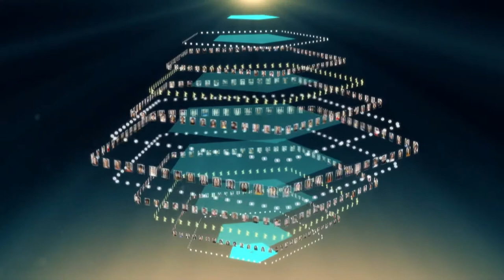Netflix's Tendo Nagenda on What's Next for Filmmakers | Berlinale Talents 2019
Either in terms of content, crews or distribution, hardly any domain in the international film business has gone untouched by the rise of streaming platforms. In a changing industry landscape, where risks and opportunities go hand in hand, sharing knowledge is key. Tendo Nagenda, the VP of Original Films at Netflix, talks about the next steps for the streaming platform and the types of stories and audiences of interest. The session brings Tendo and the Talents together, to find out what the streaming platform can do for emerging directors and producers who want their arthouse films to be financed and shown.

In cooperation with the European Film Market.